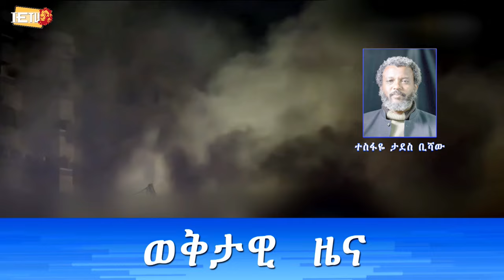גבי וטספאיה מצב מלחמה בלבנון - ( አዲስ) - ባልደረባችን ጋቢ ወርቁ እና ተስፋዬ ታደስ ቢሻው ጋር የተደረገ ቃለ መጠይቅ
גבי וטספאיה מצב מלחמה בלבנון - 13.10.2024 -  ባልደረባችን ጋቢ ወርቁ እና ተስፋዬ ታደስ  ቢሻው ጋር የተደረገ ቃለ  መጠይቅ